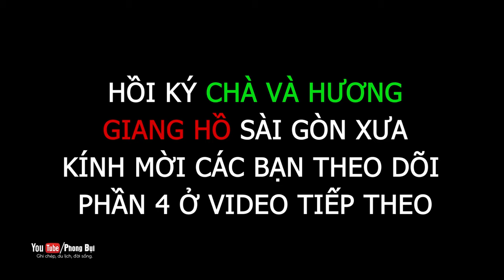GIANG HỒ SÀI GÒN 1975 (P3) CHÀ VA HƯƠNG: ĐẠI CATHAY DỐT CHỮ VÀ NHỮNG ĐÊM ĂN CHƠI I PHONG BUII